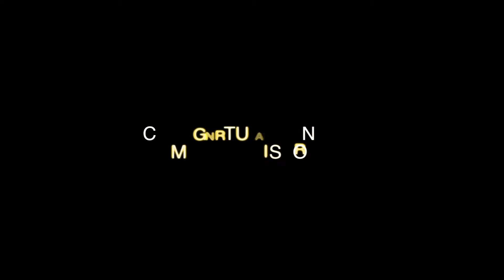CABO JET PACK:JOHN PETTIT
Check out your Cabo Jet Lev flight! you are now a jet pack pilot!
I hope you enjoy sharing your video link with friends.
Share your comments. We look forward to your next flight